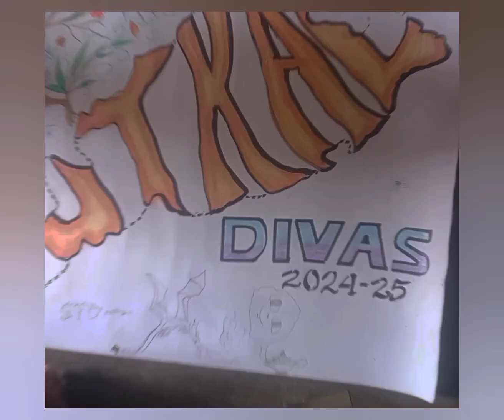How to make Utkala Divas